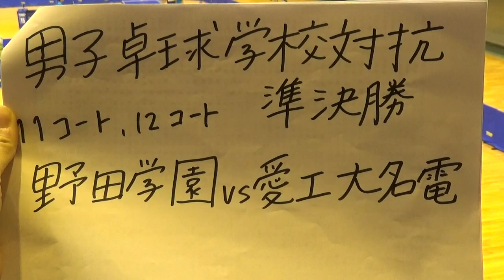2015年IH 卓球 男子 学校対抗 準決勝 野田学園（山口）vs 愛工大名電（愛知）①